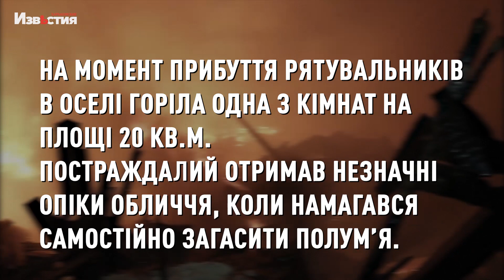На Харківщині внаслідок ворожого обстрілу загинув чоловік - зведення ДСНС